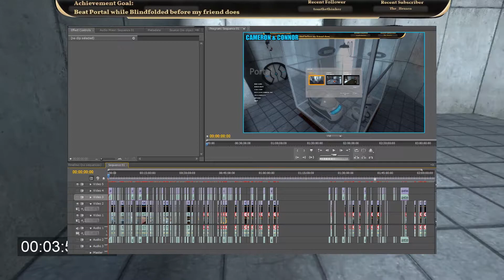Competitively Speedrunning Portal While BLINDFOLDED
People have played Portal blindfolded before, and people have definitely speedrun Portal before, but BOTH at once? Now that's content.

All videos are recorded live on my Twitch